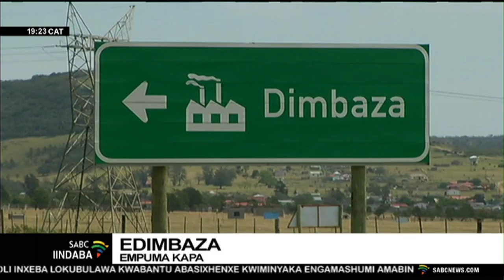IDimbaza eMpuma Koloni ikwimo emaxongo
Isithembiso sikarhulumente sokuvuselela idolophu enemizi-mveliso iDimbaza ngaseQonce eMpuma Koloni asikafezekiswa. Abahlali baswantsuliswa kukunqongophala kweenkonzo ezingundoqo.